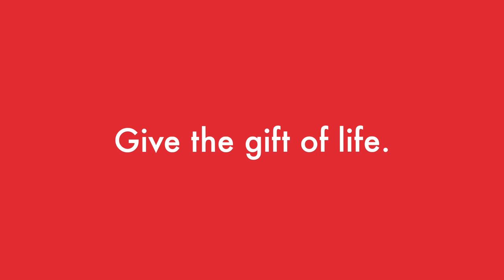America's Blood Centers Award for Linda Evans, Chief Strategy Officer for Community Advocacy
The Desert Care Network team would like to offer congratulations to Linda Evans, our Chief Strategy Officer for Community Advocacy. She was honored with the 2021 Larry Frederick Award from America's Blood Centers and ADRP. This international association of blood banks recognized Linda for her work promoting blood donation in our community -- both in her hospital role and for her work as Mayor of the City of La Quinta. This is a video made for her acceptance speech at the organization's virtual annual meeting. Thank you Linda for all you do.

Blood donation is vital to the life-saving work of the doctors and staff at Desert Care Network, which is home to two trauma centers serving the Coachella Valley: a Level II Trauma Center at Desert Regional Medical Center in Palm Springs, and a Level IV Trauma Center at JFK Memorial Hospital in Indio.

This award is named for Larry Frederick, a former police officer and now blood donation advocate. While on duty in 1982, Larry was permanently disabled by a traffic accident. A DUI driver, speeding at 65 MPH, struck him as he was speaking to a stopped motorist. To recover from his injuries, he required 110 units of blood and nine major surgeries.